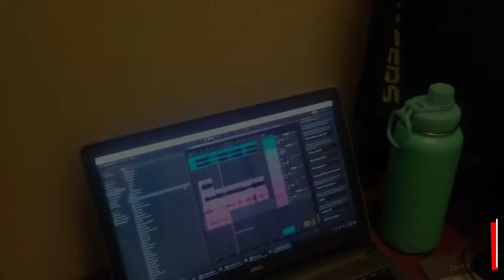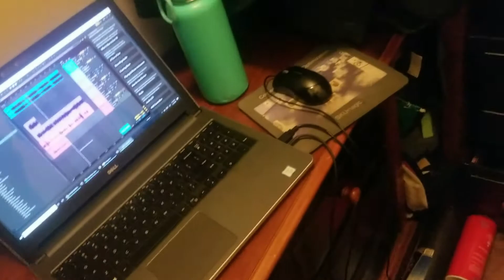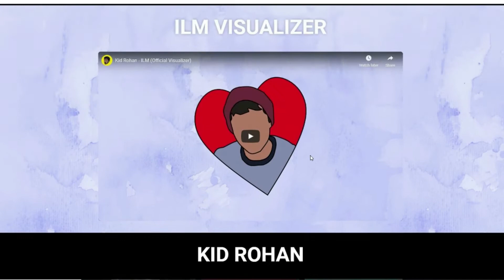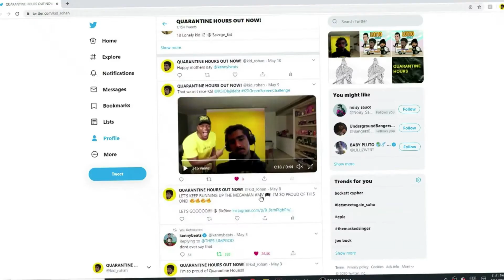I turned one of my freestyles into a song...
This is the final episode of the 3 part series Kept It. The bonus episode will release on Monday. In this episode, I turn one of my freestyles from the last episode into a song.